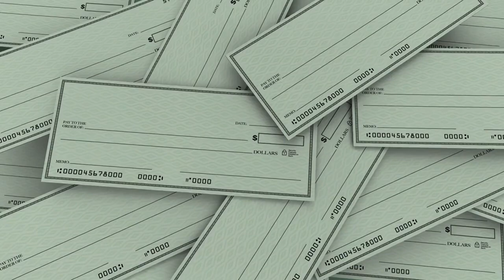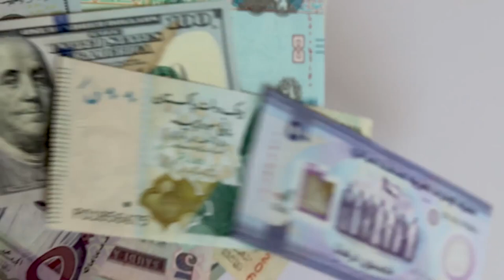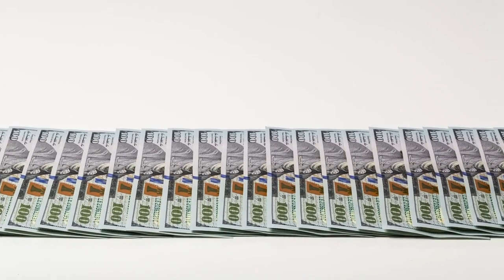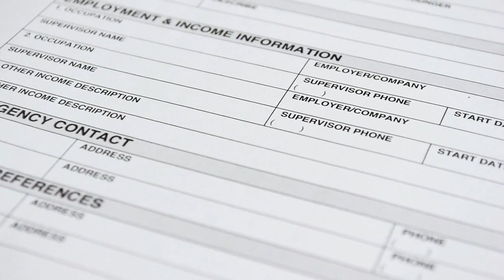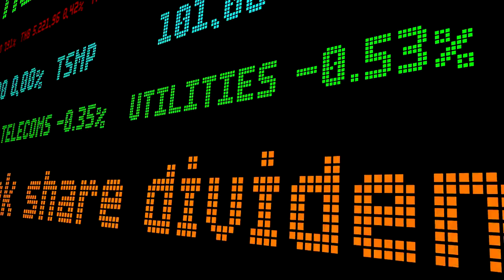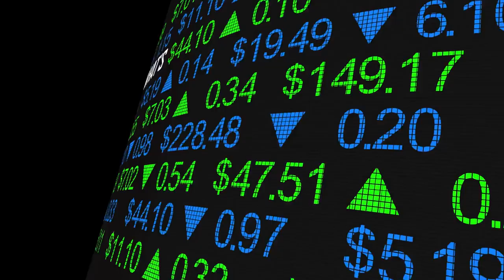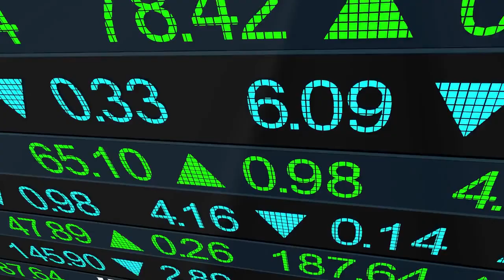Generating Passive Income Through Cash Flow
In this video, we will dive deep into various strategies and techniques to help you create a steady stream of income that requires minimal effort on your part. Whether you're looking to supplement your current income or build a sustainable source of wealth, we've got you covered. Join us as we uncover the secrets to financial freedom and learn how to make your money work for you. Let's start generating passive income through cash flow together!